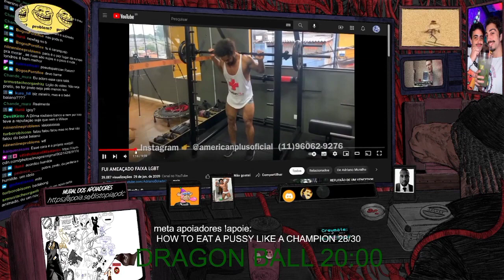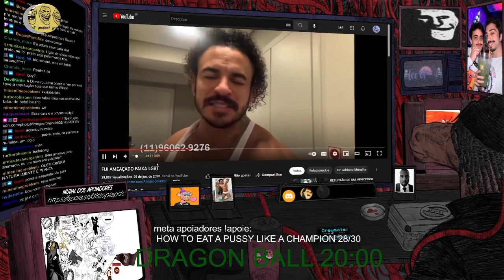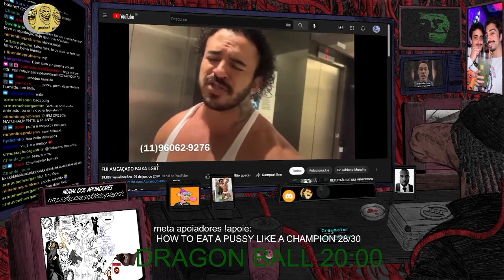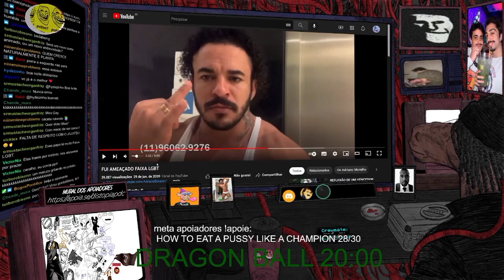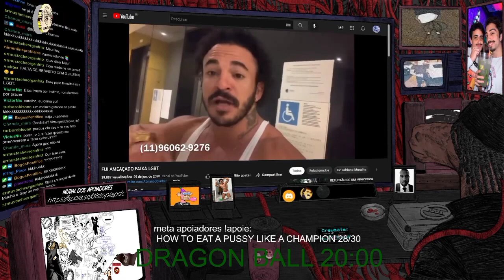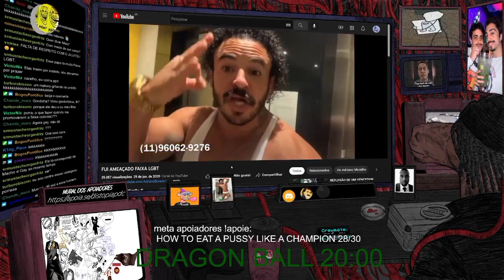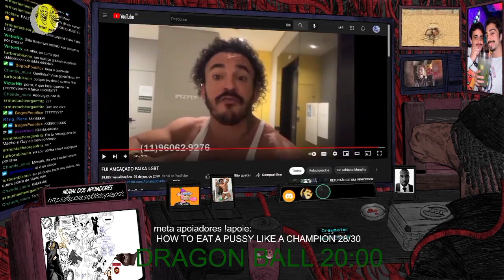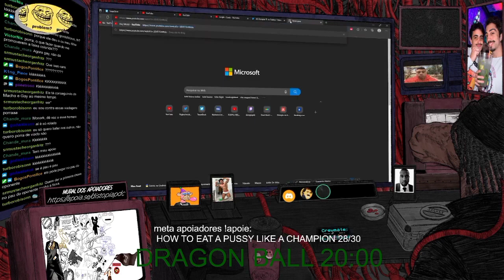MURALHA FALA SOBRE A POLÊMICA DA FAIXA INCLUSIVA...